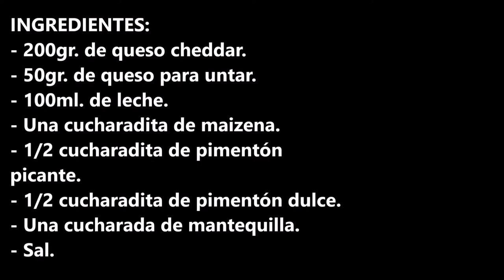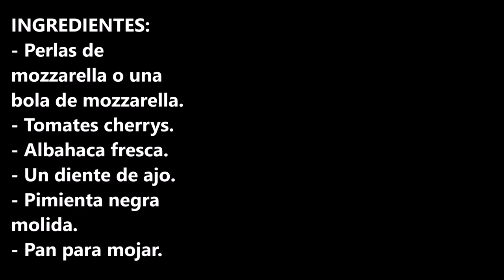ENSALADA CAPRESE PARA MOJAR ESTA ES LA MEJOR RECETA PARA DIPEAR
Ensalada caprese para mojar esta es la mejor receta para dipear, que no te falta un buen pan.

INGREDIENTES:
- Perlas de mozzarella o una bola de mozzarella.
- Tomates cherrys.
- Albahaca fresca.
- Pan para mojar.